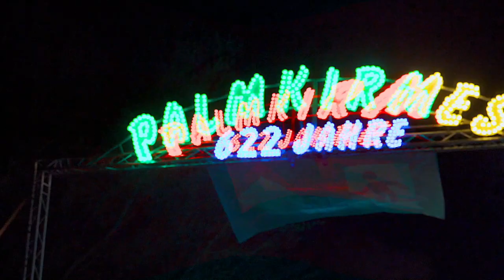Palmkirmes Recklinghausen 2019 // NIVIRO - Flashes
Mein Besuch auf der Palmkirmes in Recklinghausen. Ein paar Impressionen einer Kirmes.

Über den Kanal:
Hallo ich bin der Mark und ich zeige euch alles aus der Welt der Videografie. Ob Tips und Tricks oder Produktvorstellungen, ich werde euch mit allem auf dem laufenden halten.

Mein Equipment :

Sony A7s ii

Samyang 35mm f2.8

ND Filter